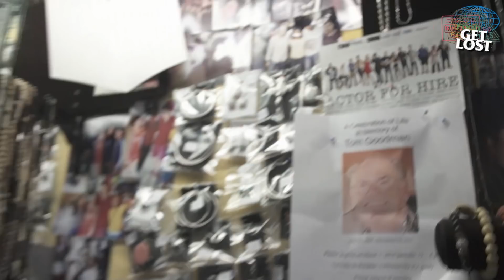Skating & Partying South Of The Border | GET LOST: Tijuana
GET LOST, a skateboarding travel show. Find out the best skate spots, food, parties, & more from our favorite skate destinations around the world.

In this episode we head south of the border to Tijuana with Erik Bragg, Beagle, Cyril Jackson, & Dee Ostrander.